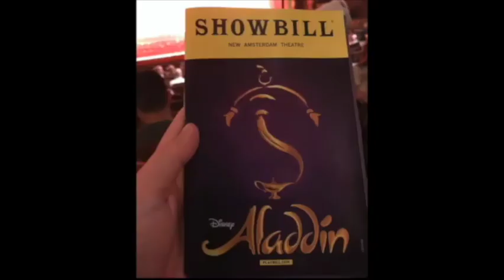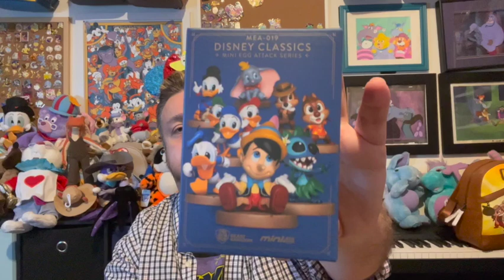Magical Pick Me Up Unboxing | Disney Mystery Items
It's time for the February Magical Pick Me Up box (I know! I'm behind!) Olivia has killed it again with this box!

Hope to see you soon on the next Disney Afternoon,
 - Jake -